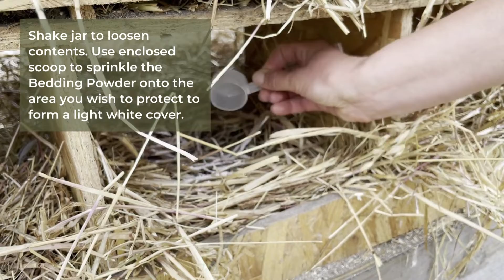How to use CritterKleen® Bedding Powder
Here is a short video to show you how to use our new CritterKleen® Bedding Powder for poultry nests, dust baths & burrows.